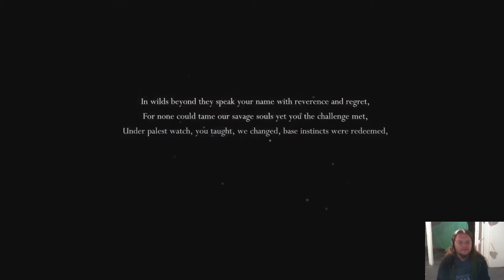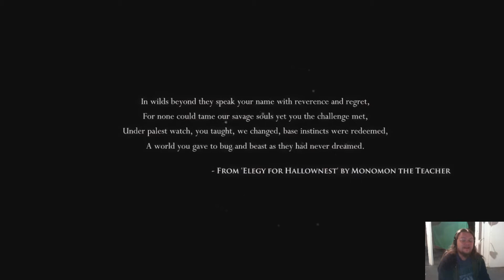Hollow Knight Playthrough Part 1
I try my hand had Hollow Knight, as well as making thumbnails with my face on it.